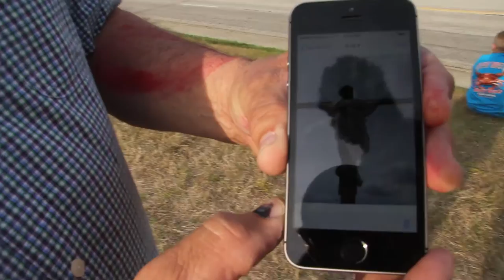Easter in Blenheim, SC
A man on a cross caught my eye as I was driving through South Carolina  on the Good Friday of 2015. So I decided to stop and talk to him.